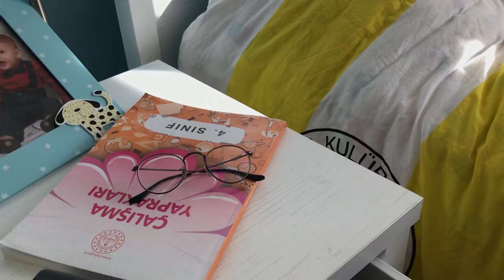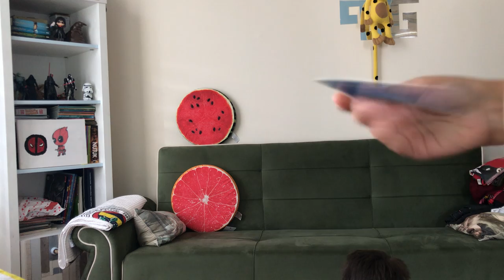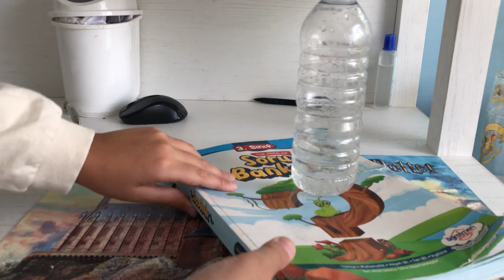Bottle Flip Challange Part2